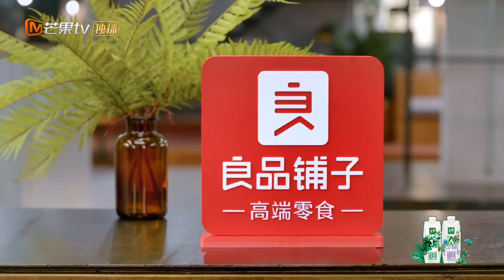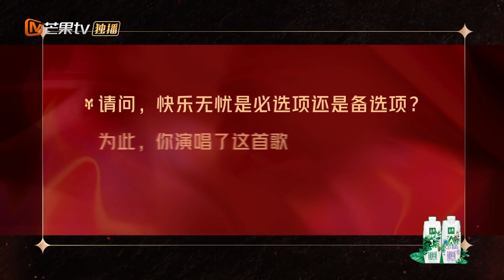【张晋X李承铉部落】张淇唱戏腔惊艳众人！张晋李承铉部落相处得像一家人！《披荆斩棘的哥哥》 Call Me By Fire EP5丨MangoTV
滚烫的灵魂 无法被阻挡！下载芒果TV国际APP ，更多爆款内容第一时间抢先看，精彩配音、多语言字幕等你来pick！PC用户可登陆芒果TV国际官网 或【加入会员】 ，8月12日起每周四、周五中午12点《披荆斩棘的哥哥》单周双更、双周单更会员抢先看！